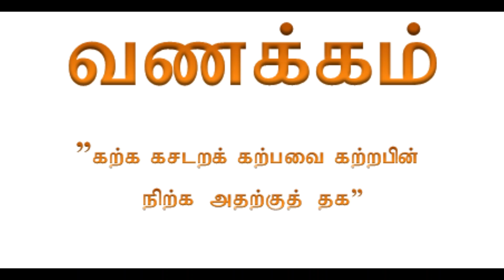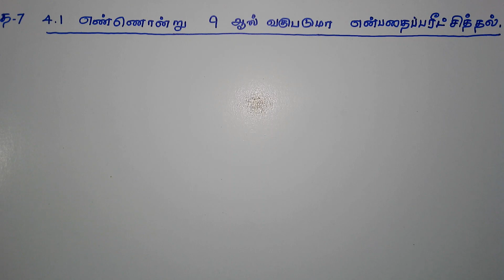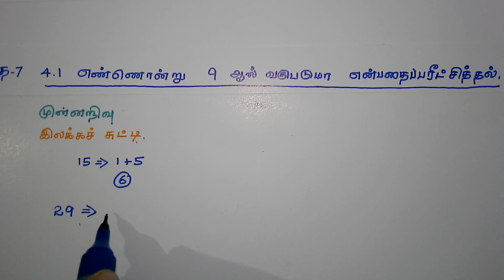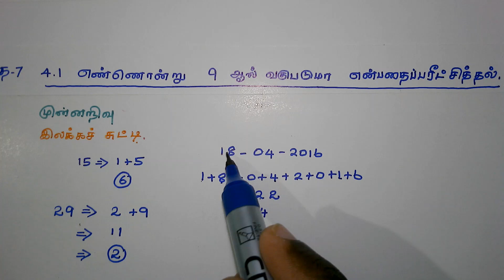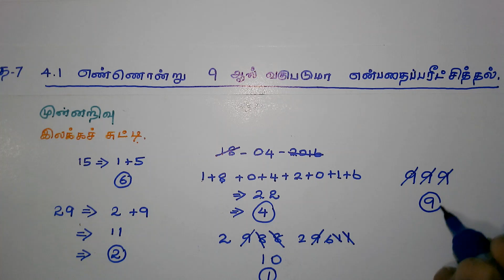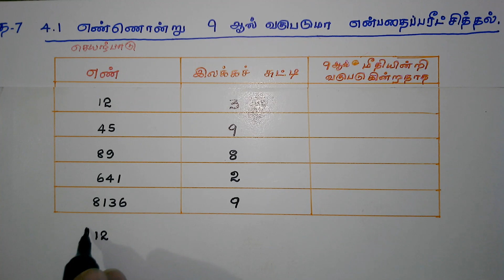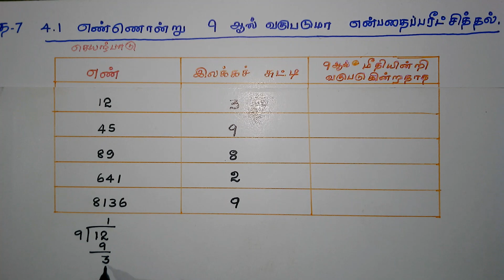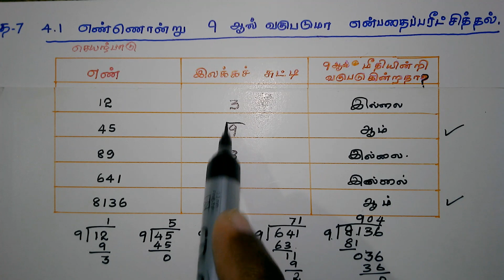தரம்-7 -4.1-எண்ணொன்று 9 ஆல் வகுபடுமா என்பதை பரீட்சித்தல்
சுயமாக கற்க உதவும்.